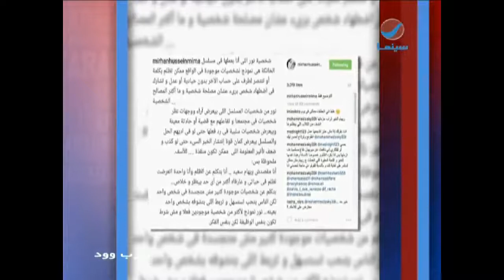عرب وود l ميريهان حسين ترد على حقيقة تشبيهها بـ "ريهام سعيد"